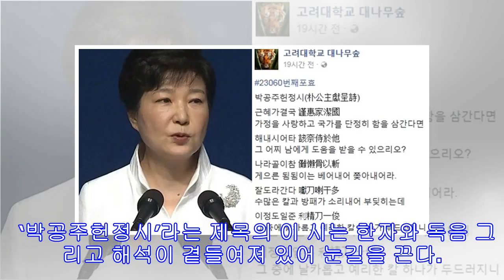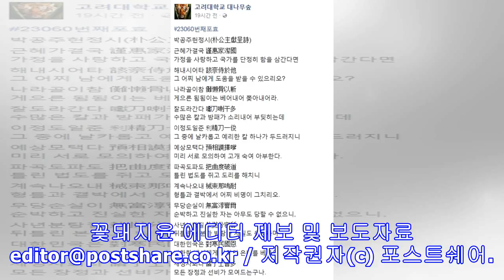연대 이어 이번엔 고대… ‘박공주헌정시’ 떴다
출처 : 고려대학교 및 연세대학교 대나무숲 페이스북 ‘근혜가 결국 해내시어타’ 최근 최순실 사태를 풍자한 연세대학교 ‘공주전’이 큰 화제를 모은 가운데 이번에는 고려대학교 사학과 학생들이 쓴 ‘박공주헌정시(朴公主獻呈詩)’가 온라인을 뜨겁게 달구고 있다. 지난달 31일 ‘고려대학교 대나무숲’ 페이스북 페이지에는 ‘한시(漢詩)’의 형식을 빌린 5언 12구의 시가 올라왔다.   ‘박공주헌정시’라는 제목의 이 시는 한자와 독음 그리고 해석이 곁들여져 있어 눈길을 끈다. 한편, 해당 게시물은 ‘연세대학교 대나무숲’ 페이스북 페이지에 올라온 ‘공주전’과 더불어 누리꾼들의 큰 공감을 얻으며 급속도로 확산되고 있다.